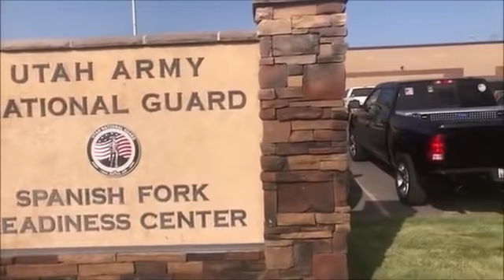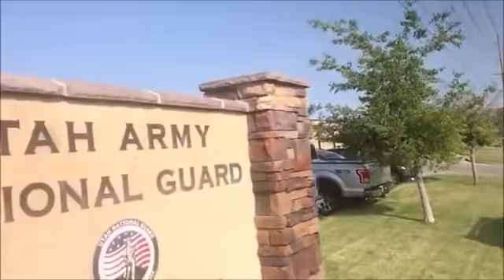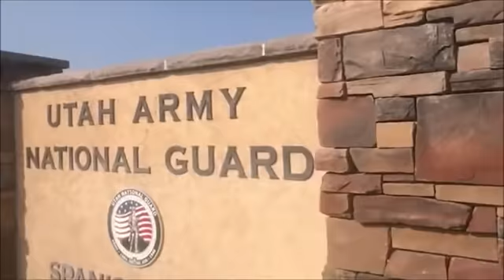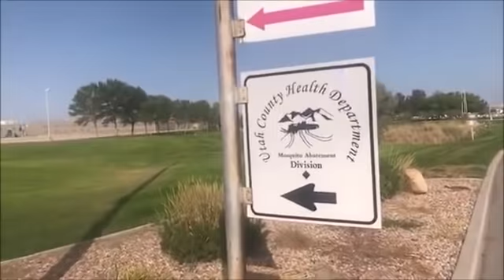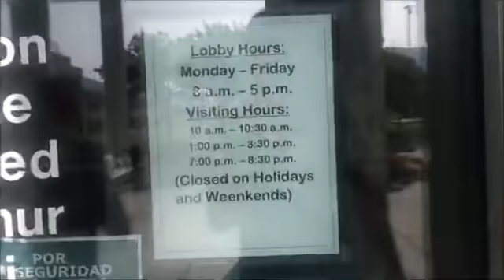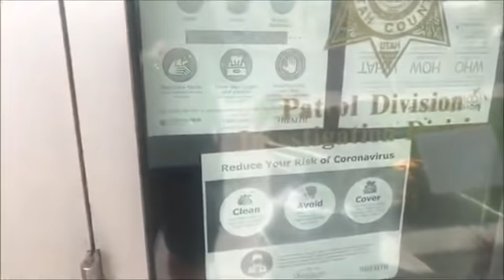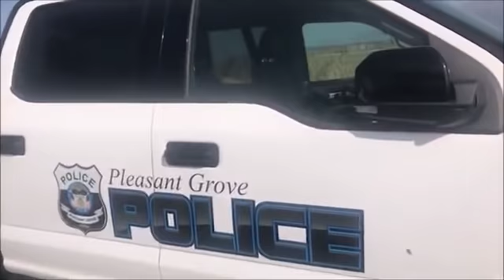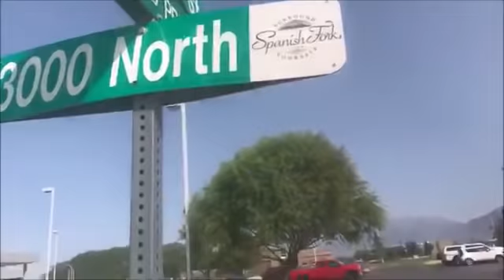ARMY BASE & COUNTY JAIL 1ST AMENDMENT AUDIT, PLS SUPPORT INNOCENT AUDITOR link in description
Innocent Auditor